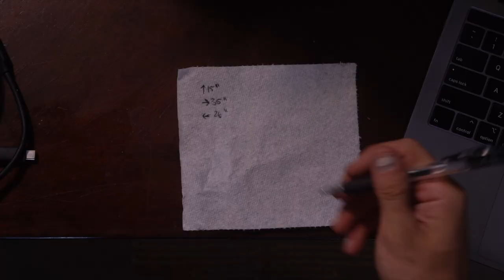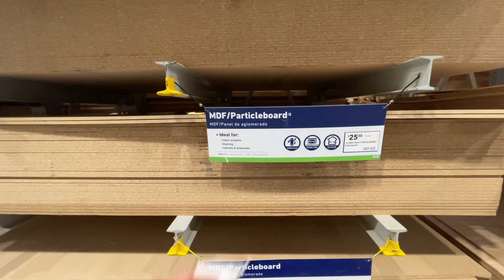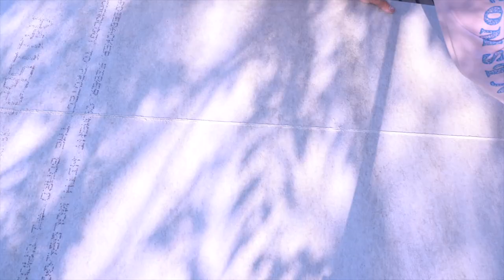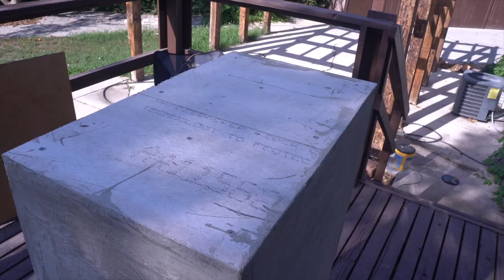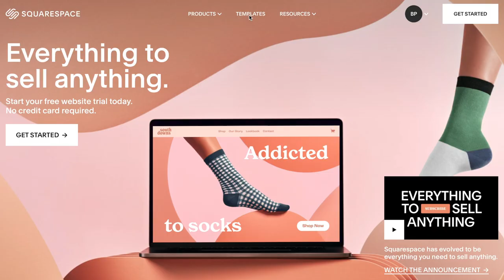DIY concrete table (making a $2,000 table for $20)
Here is my Hypothitical math..
Old Coffee table: free
Scrap wood: free
Quikrete vinyl concret patch: $12
Mesh drywall tape: $8

Equals $20? haha a lil clickbaity of a title but still doable